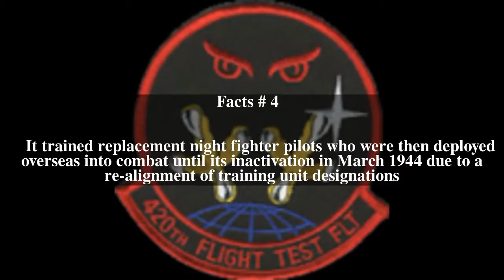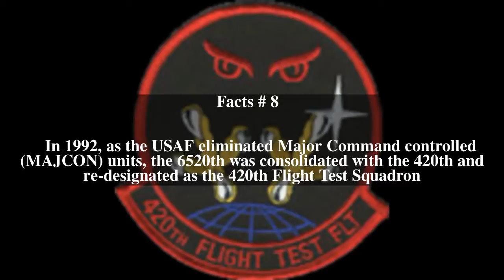420th Flight Test Flight Top # 8 Facts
420th Flight Test Flight Top # 8 Facts